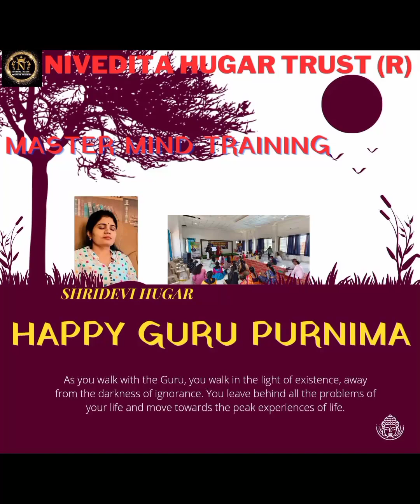Gratitude of Guru purnima.. ಗುರು ಪೂರ್ಣಿಮಾ..8073084423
ಬನ್ನಿ ಬದಲಾಗೋಣ, ಶ್ರೀದೇವಿ ಹೂಗಾರ ರಾಷ್ಟ್ರ ಮಟ್ಟದ ಮಾಸ್ಟರ್ ಮೈಂಡ್ ಟ್ರೇನರ್, ಪರ್ಸನಲ್ ಕೋಚ್,...